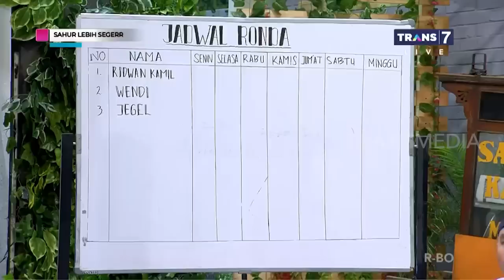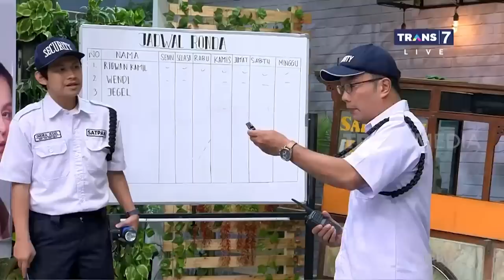Indra Jegel Mikir-Mikir Mau Marahin Ridwan Kamil | SAHUR LEBIH SEGERR (27/04/22) Part 3